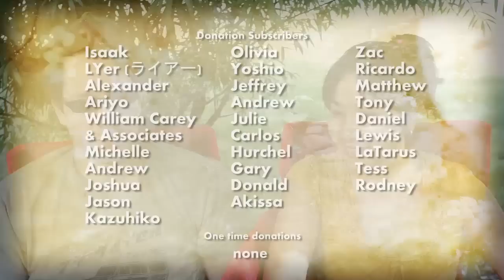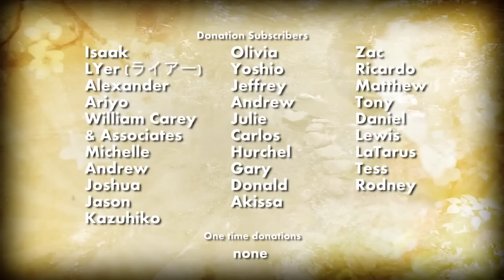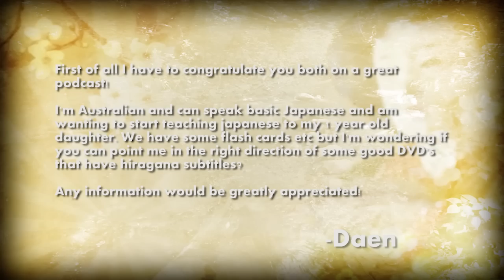Japancast HD Video Episode 050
It's not embezzling if it's family!  We learn about tea production in Japan, some new idioms, phrases and a viewer question.